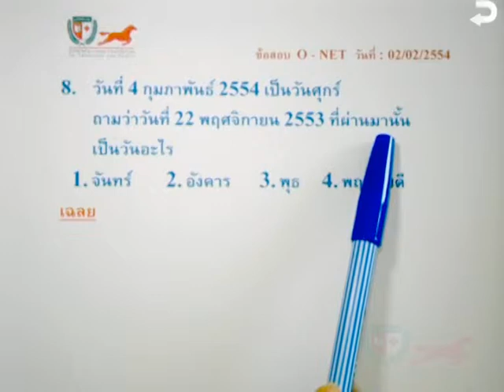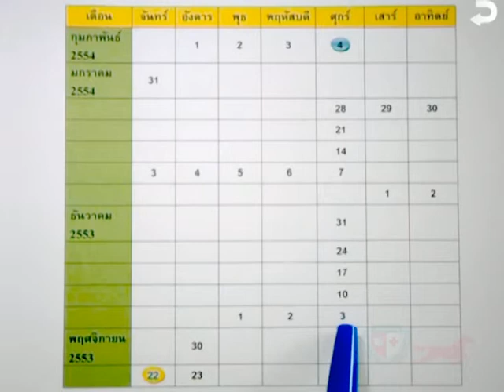O-NET มัธยม 3 ตอน8